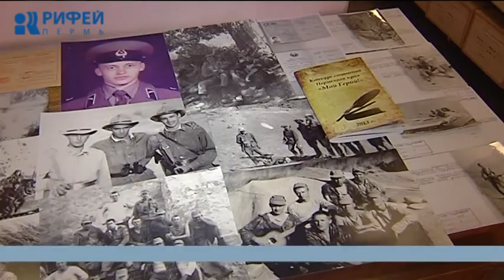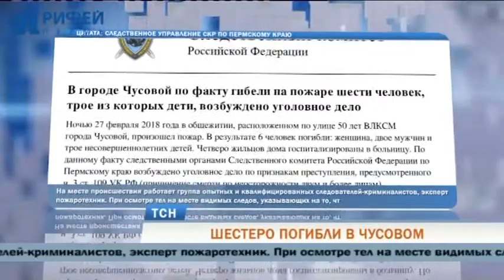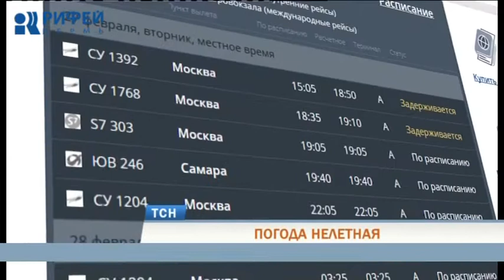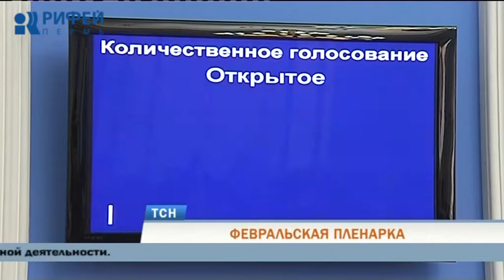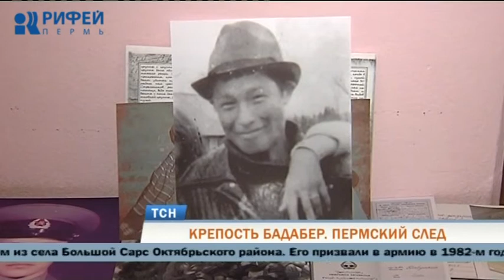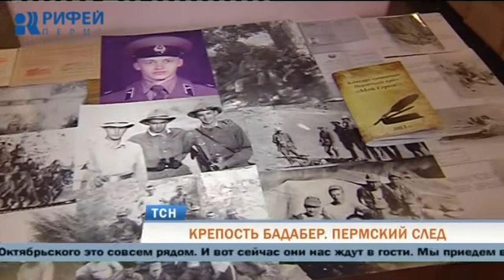Телевизионная служба новостей (27 февраля)